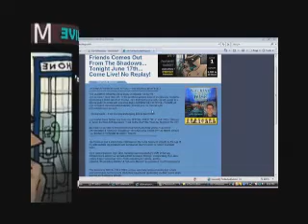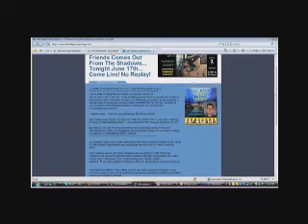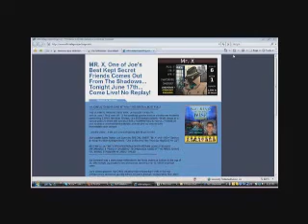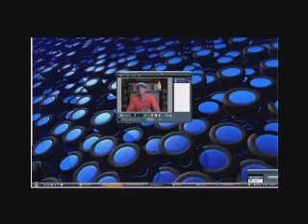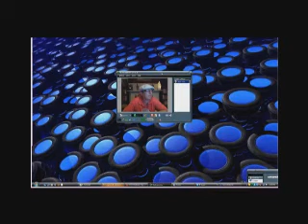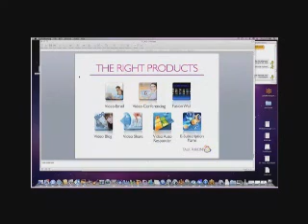MrX Webinar Exclusive Event ONE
Video 1 of webinar with Mr X